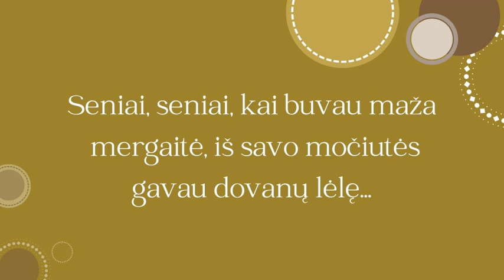Linkuvos kultūros centras kūrybinės dirbtuvės „Lėlytė“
Už lango šėlstant vėjams, Linkuvos kultūros centras kviečia Jus į kūrybines dirbtuves. Mūsų dailininkė jums papasakos, kaip pasidaryti lėlę.